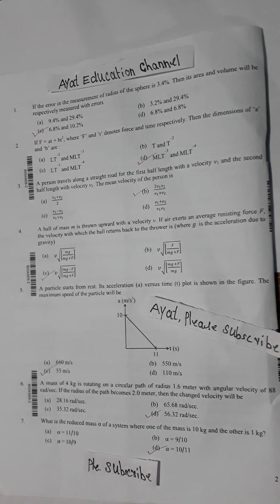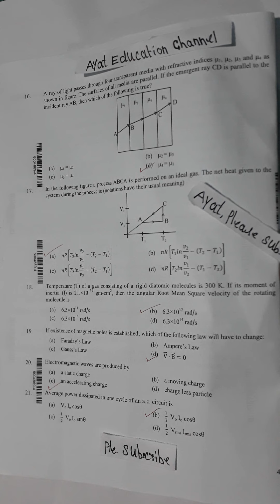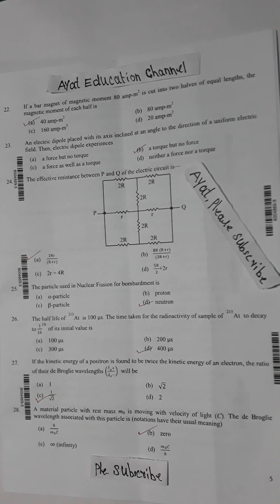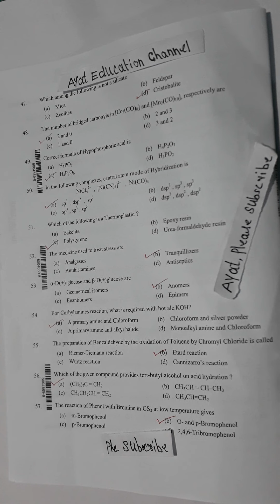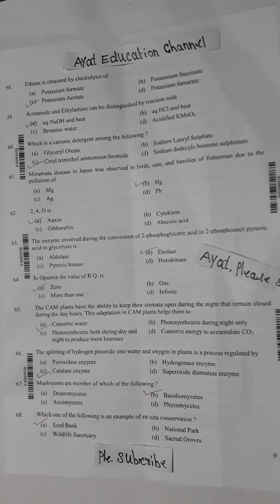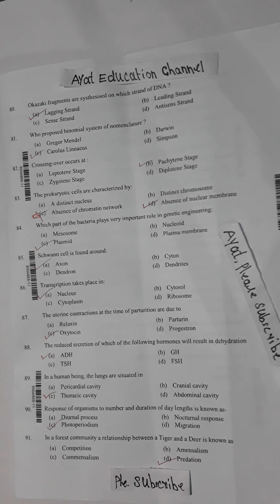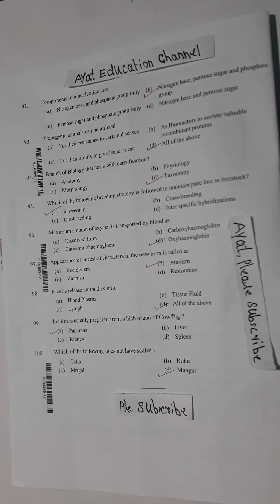paramedical Admission test paper l CET entrance test paper l paramedical paper 2022 l paramedical